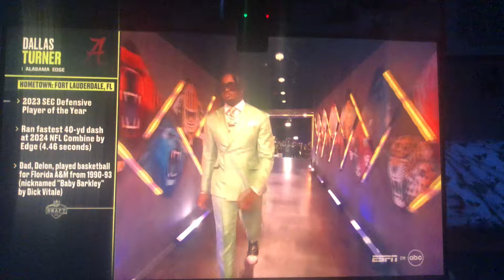Vikings TRADE UP to take DALLAS TURNER!! LIVE FAN REACTION! Winners of the draft!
Live fan reaction to the Vikings trading up to draft Dallas Turner at 17 overall!